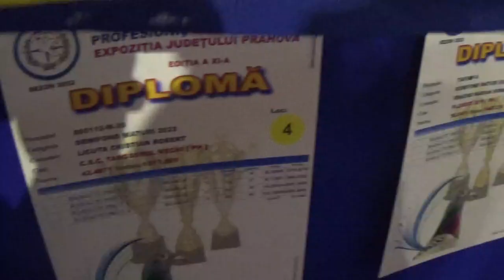Interviu columbofil dl Licuta Cristian Prahova Romania 3 decembrie 2022